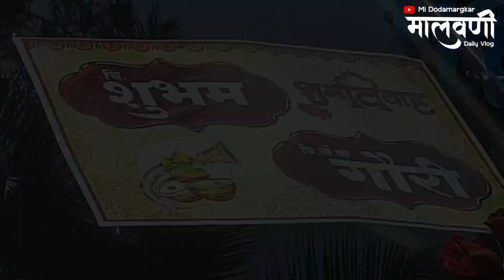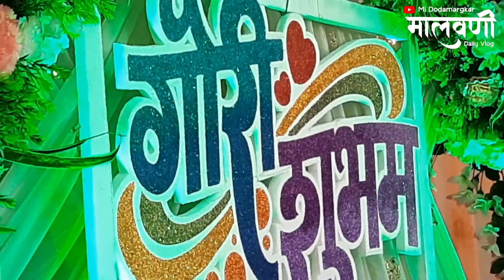कोकणातील पारंपारिक लग्न सोहळा | कोकणातील हळदी समारंभ | कोकणातील मंगलाष्टके | kokanatil banjo party